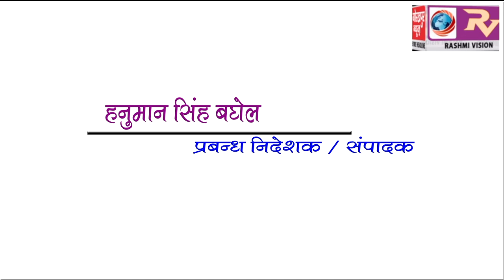GORAKHPUR NEWS Headline 11-05-2018